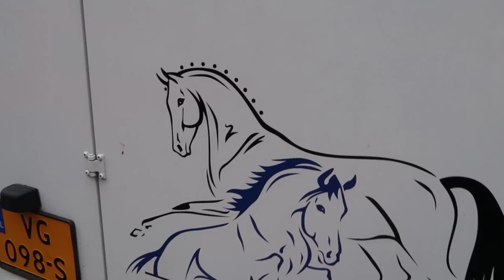Stal van Brenk - KONINGSDAG | VLOG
Vandaag zijn wij bij het Oranje concours in De Bilt geweest. We hebben hier onze aller eerste vlog gemaakt!

Elk jaar zijn wij met Koningsdag te vinden op dit concours. Kinderen kunnen dan bij ons een rondje op de pony komen rijden. Misschien ben je dit keer ook wel bij ons langs geweest of zien we jou volgend jaar!